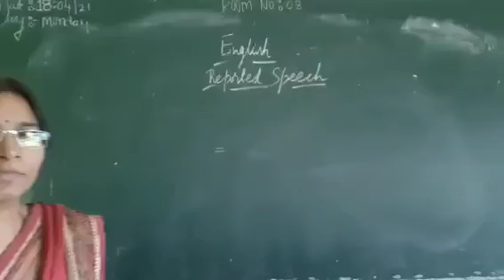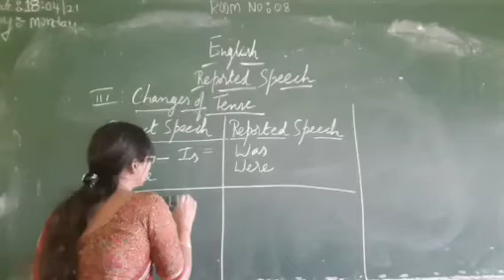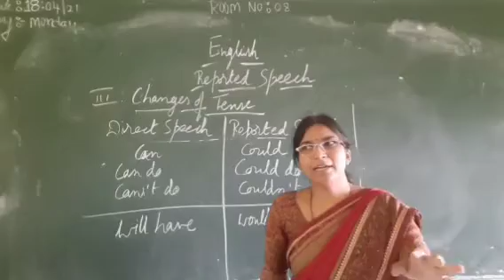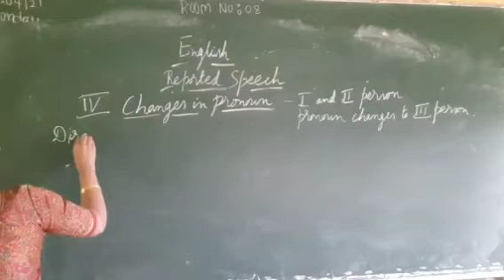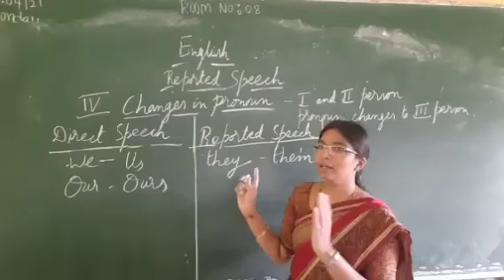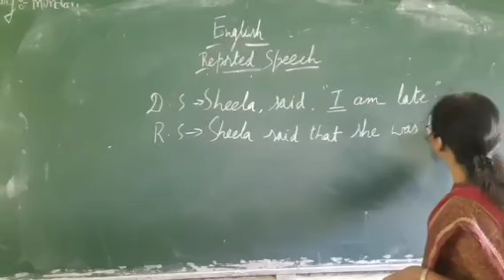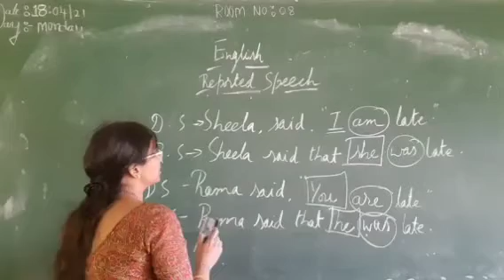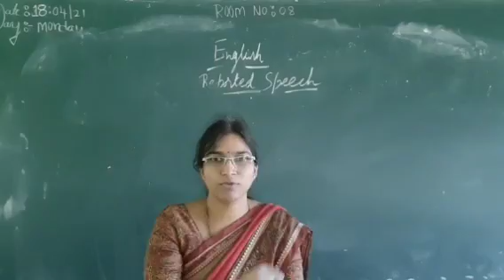2nd PUC English Grammar- Reported Speech (Part-3)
2nd PUC English Grammar YouTube Classes